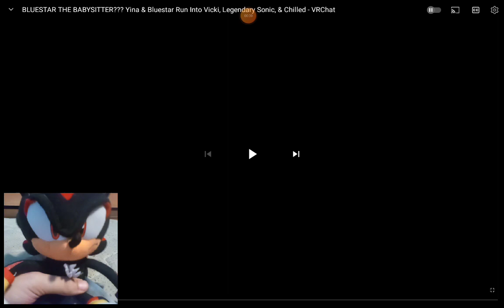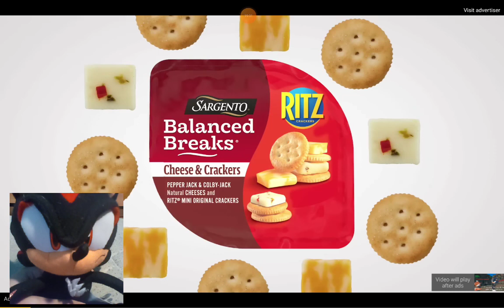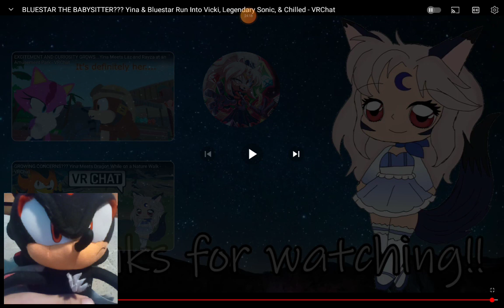SHADOW REACTS TO - YINA & BLUESTAR MEET CHILLED, LEGENDARY SONIC & VICKI IN VRCHAT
Link to original vrchat video